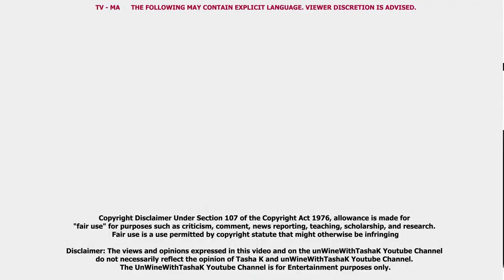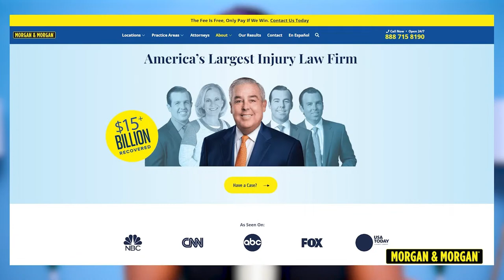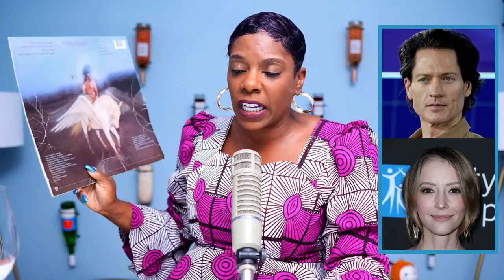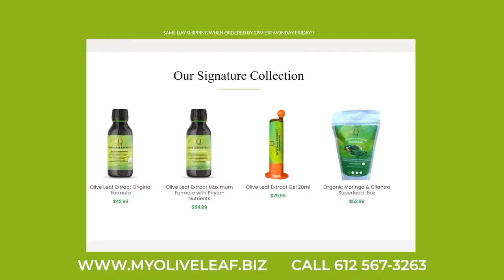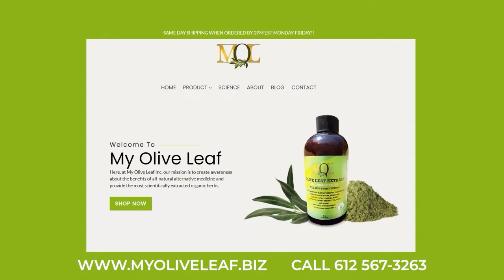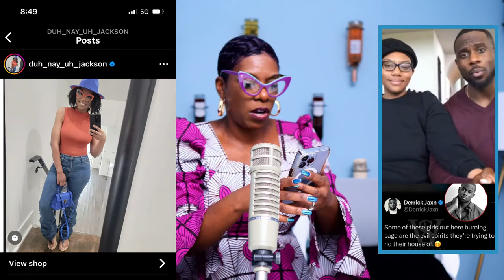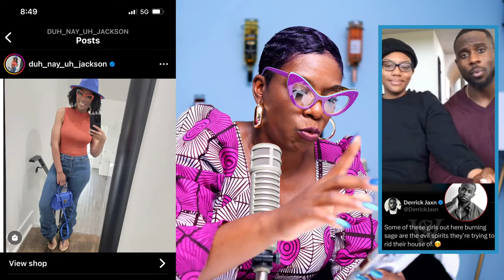JT from City Girls is Dating a TRANS Woman, Derrick Jaxn, Tiffany Haddish, Kenya Moore, & Netflix!